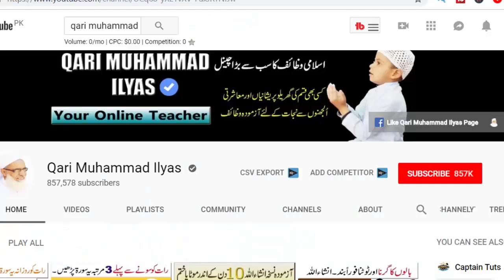Dua of the day in urdu Hindi | hifazat ka wazifa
Aslam u Alikum ajj hum app ke sath dua of the day in urdu or Hindi mein share krne gy this is best pray of the day hai ya app ko  Allah har tara ke shar fitny nazr e bad shitani afaat sy Mahfoz rakhy ga hifazat ka wazifa hai ya.